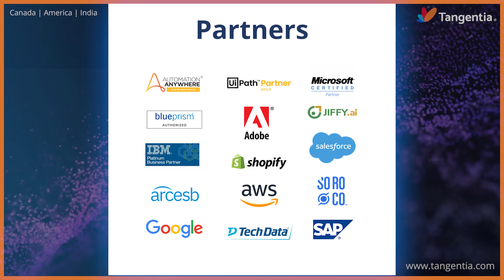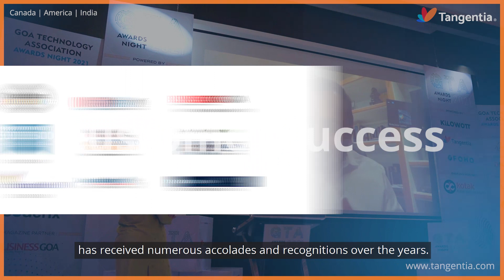Tangentia, Digitally Transforming Businesses since 2003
Tangentia is a world-leading provider of digital transformation solutions with offices in the USA, Canada, and India. Our teams are located in 5 continents and 34+ countries, offering a “think global, act local” approach to the solutions we provide. We have built a roster of 1000+ customers in 34 countries and 13 Fortune 500 customers, 10 Billion USD in SaaS transactions. Tangentia is a platinum partner of IBM and Verified Services Partner of Automation Anywhere. In addition, other major partnerships include Microsoft, Salesforce, BluePrism, UiPath, Google AI & AWS.

Tangentia is ISO 9001:2015 and ISO/IEC 27001:2013 certified with robust and defined procedures in place to ensure all the services are delivered with quality, transparency & guaranteed information security.

Tangentia provides solutions around 3 main areas-

1. Automation- Artificial Intelligence(AI), Robotic Process Automation(RPA) & Process Mining

2. B2B - EDI, Order Management System, eCommerce & Supply Chain

3. Digital - Agile + Mobile App Development, Strategic Staffing, Product Engineering, Offshore Development Center, Salesforce & IBM consulting

Tangentia works with clients through a 4P Delivery Model-

1. People: We provide trained and certified consultants with global experience implementing digital transformation.

2. Projects: We take on turnkey projects on a design, build and operate the model- “Red Adair”

4. Partners: We partner with best-in-breed technology companies; Platinum partners of IBM, UiPath, Automation Anywhere, Blue Prism, Google, Microsoft, AWS.

With more than 100 Automation Anywhere, IBM & UiPath trained and certified RPA developers, business analysts, architects, and project managers, the Tangentia team is ready to take on your digital transformation projects anywhere in the world.